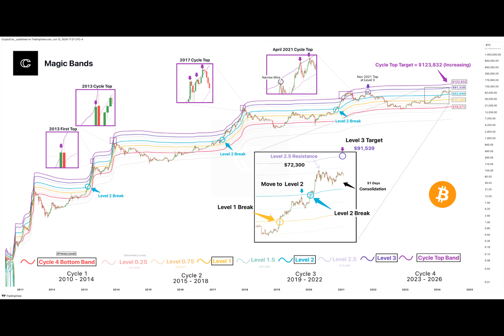Traders Stack Bitcoin: $91,539 Target Left Untouched & Unchanged for BTC Price Rally!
What's in store for the future of Bitcoin? Many experts are predicting that the price of Bitcoin could reach new heights in the coming months.